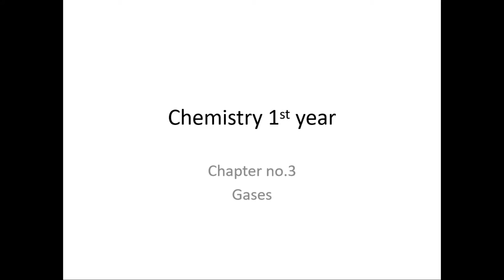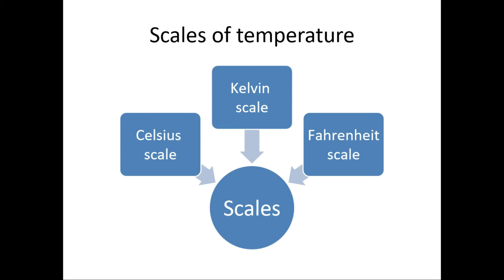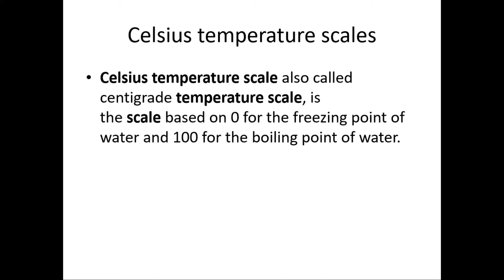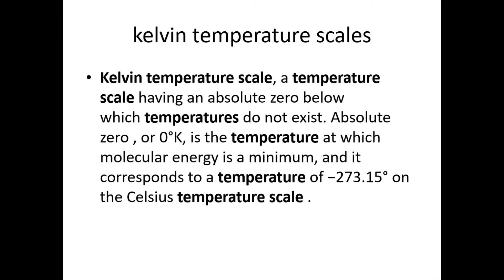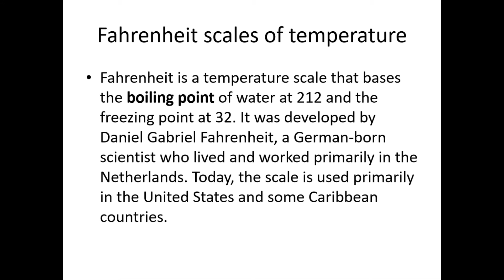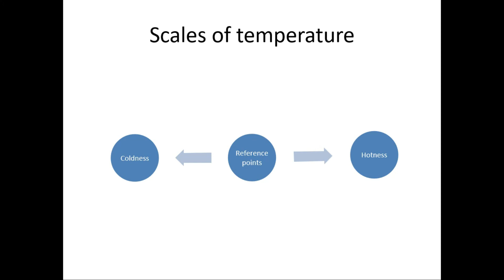Scales Of Temperature || Chapter no.3 Gases || Chemistry 1sy year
in this video of my channel The Mind Stretcher is about Scales Of Temperature || Chapter no.3 Gases || Chemistry 1sy year
THANKS